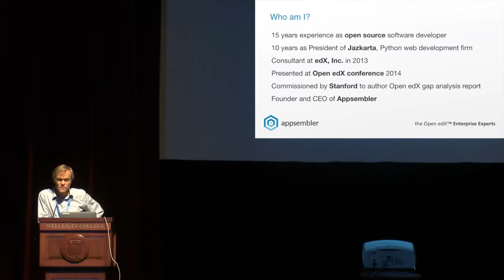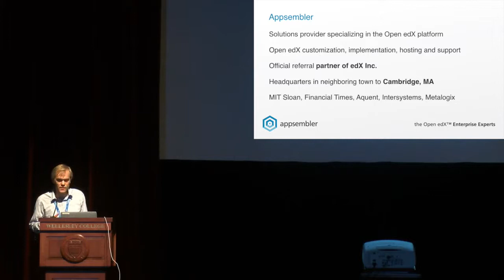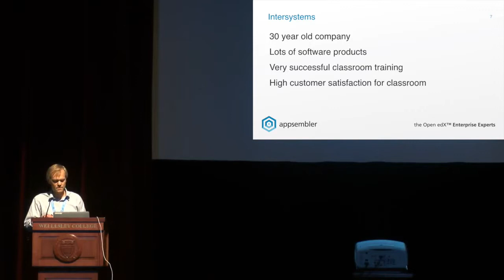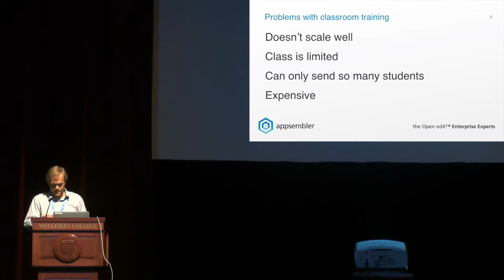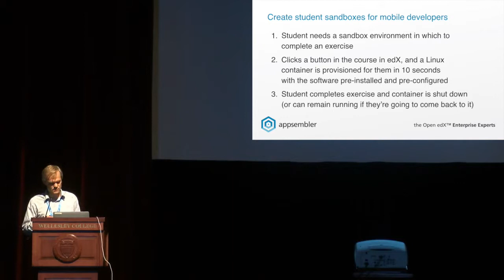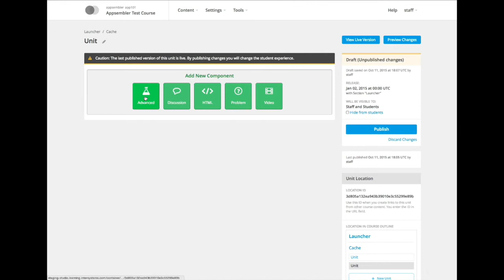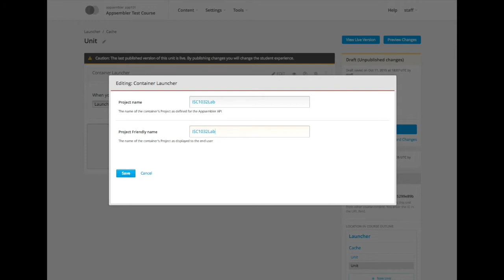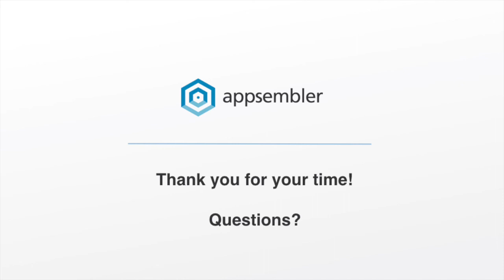Nate Aune: Learning is Not a Spectator Sport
This is Nate Aune's Lightning Talk from the Open edX Conference 2015 in Wellesley, MA.